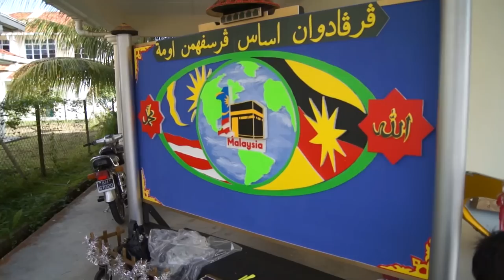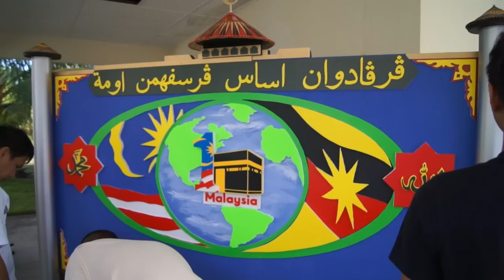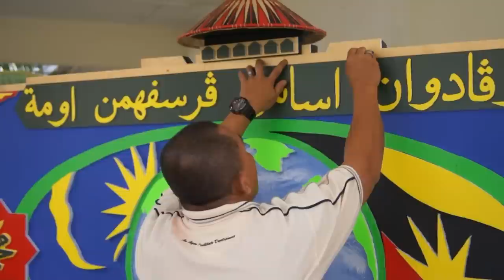Persiapan Sepanduk 2012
Sepanduk Tanah dan Survei Bahagian Mukah Tahun 2012